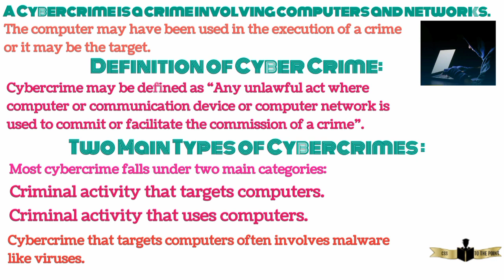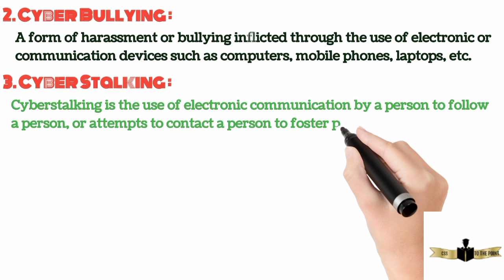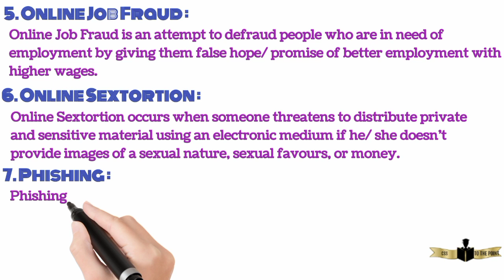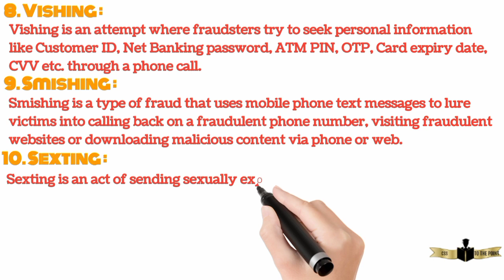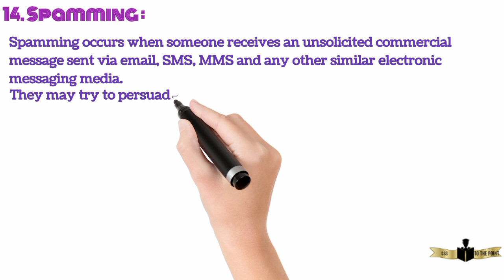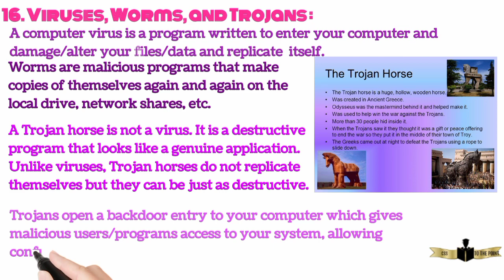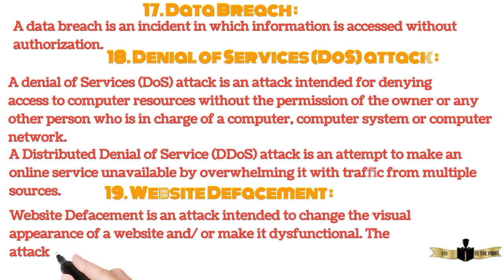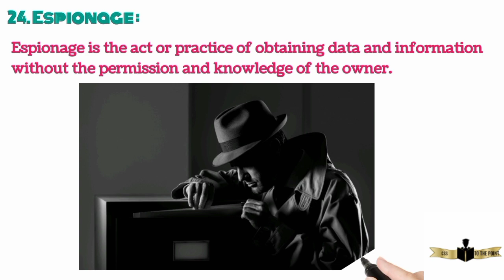Cyber Crime | Definition and its types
In this video, we'll be talking about Cyber Crime and its different types. We'll be discussing things like what Cyber Crime is, definitions, types and more!

If you're looking to learn more about cyber crime, then this video is for you! We'll be discussing different definitions and types of Cyber Crime, and how you can protect yourself from them.

This video is a great way to start your day, or to brush up on your knowledge of cyber crime if you're already familiar with it.